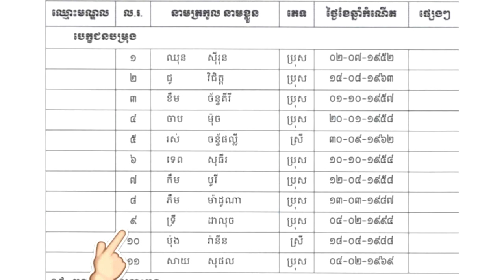កូនប្រុសច្បងអ្នកឧកញ៉ា ទ្រី ភាព គឺឧកញ៉ា ទ្រី ដាលុច ឈរជាបេក្ខជនតំណាងរាស្រ្តបម្រុងទាំងវ័យក្មេង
សូមអធ្យាស្រ័យ

ចំពោះការមិនបានតប ខំមិនបានគ្រប់គ្នា

Ms Socheata